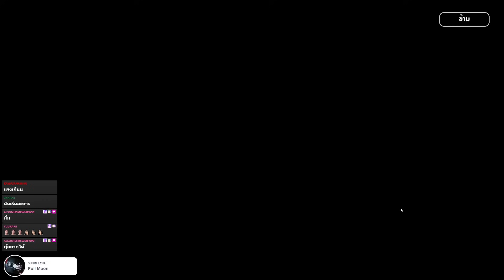ตามหาคุกกี้รสแครมบรูเล 🎹 ความสวยเป็นเหตุ ผู้ชายเข้าหาสุดๆ! | Cookie Run : Kingdom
✿*‘ﾟ･✿.｡.:* *.:｡✿*ﾟ’ﾟ･✿.｡.:* *.:｡✿*ﾟ’ﾟ･✿.｡.:* *.:｡✿*ﾟ’ﾟ･✿.｡.:* *.:｡.✿･‘ﾟ*✿

ไมค์ : Samson Go Mic
GPU : GeForce RTX 3050 8GB
CPU : AMD Ryzen 7 3700X
RAM : 32 GB DDR4
Mainboard : MAG B550M Mortar
Resolution : 1920 x 1080, 70Hz